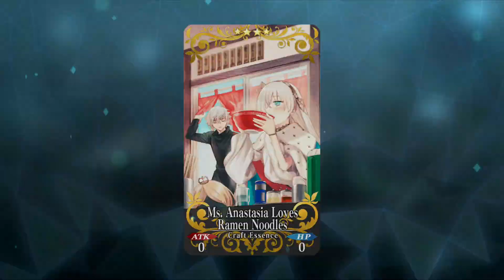FGO | Servant Summer Festival - Part 13: Third Doujin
Contains the following chapter(s):
-"Ms. Anastasia Loves Ramen Noodles" First Half;
-"Ms. Anastasia Loves Ramen Noodles" Second Half